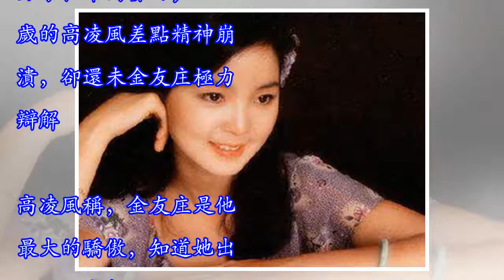他風流成性，曾苦追林青霞鄧麗君卻遭妻子出軌，晚年孤單病死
如今娛樂圈有不少男明星，有了妻子卻還風流成性，對婚姻不屑一顧。但風流的代價總是慘痛的，台灣一代天王高凌風，年輕時流連花叢，老了卻孤單病死。說到《冬天裡的一把火》這首歌，大多數人都會想到費翔，但其原唱卻是高凌風。曾經的高凌風火遍兩岸三地，在歌壇有著不可取代的地位。高凌風是台灣著名的搖滾歌手、演員、主持人，在圈內是有名的才子。或許因為才子的風流天性，高凌風的情史格外豐富。高凌風學生時代就有了暗戀對象，成名后更是和鄧麗君、林青霞、胡慧中等女星糾纏不清。據高凌風自曝，他追鄧麗君時是好友瓊瑤出的招。用紅絲帶圍上一棵小樹放到玻璃罐子里，寫上「問彩云何處飛，願今生永相隨」。這棵名叫「一串心」的作品把鄧麗君感...